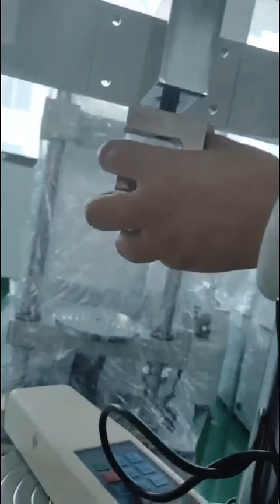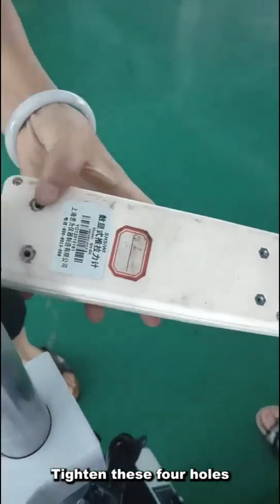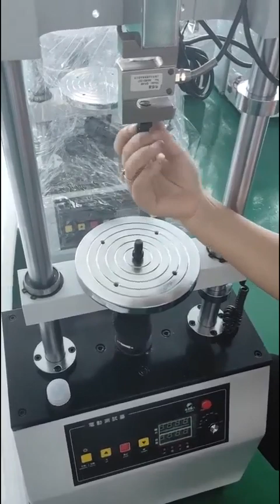EW 25B install video